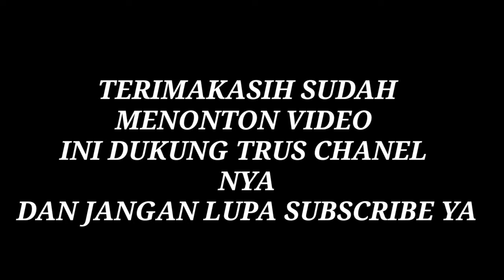gema takbir menyambut idul fitri